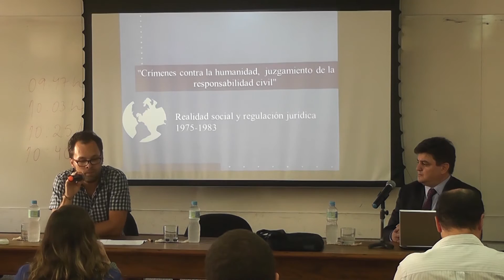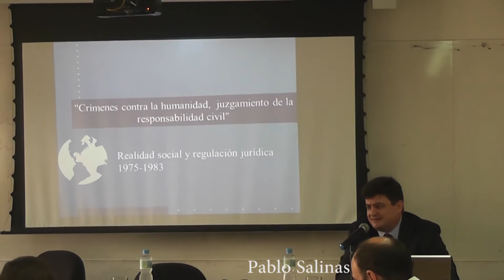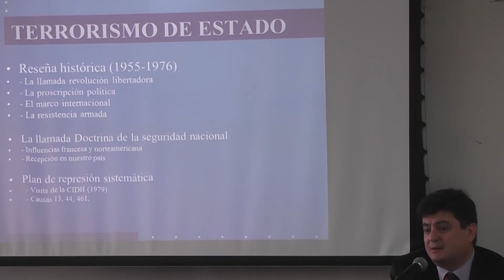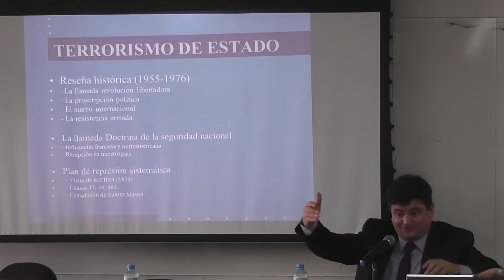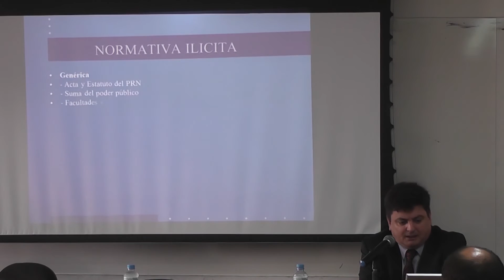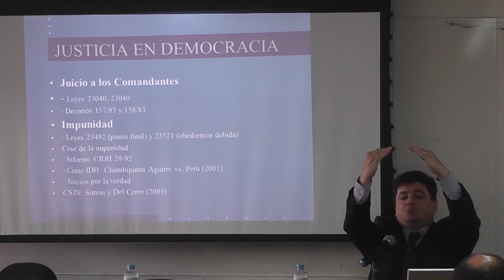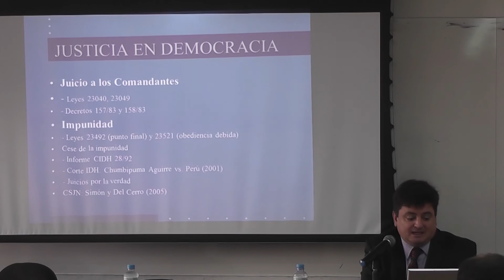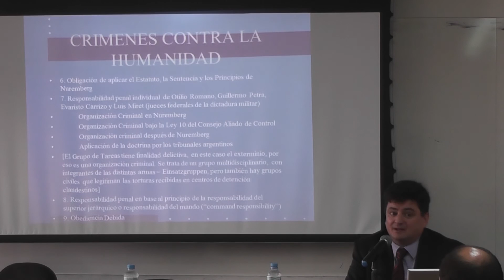Ciclo de Palestras IESP-UERJ 2015: Pablo Salinas (10/08/2015)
Crímines contra la humanidade: juzgamiento de la resposabilidade cívil

Palestra ministrada por Pablo Salinas (Universidad Nacional de Cuyo - Argentina) no IESP-UERJ em 10/08/2015)